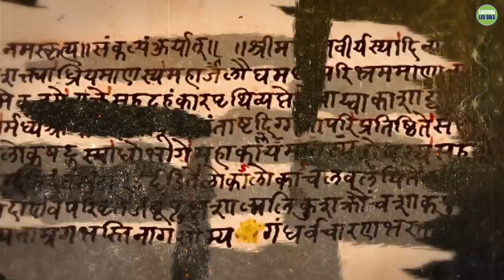Le concept nucléaire est vieux de 5000 ans, Oppenheimer le cite.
Sadhguru parle des explorations scientifiques dans les anciennes écritures hindoues pour élucider le fait que la façon la plus pratique d'explorer la nature de l'existence est de se tourner vers l'intérieur. Il évoque également la célèbre citation de la Bhagavad Gita par le physicien théorique américain J. Robert Oppenheimer après la toute première explosion atomique